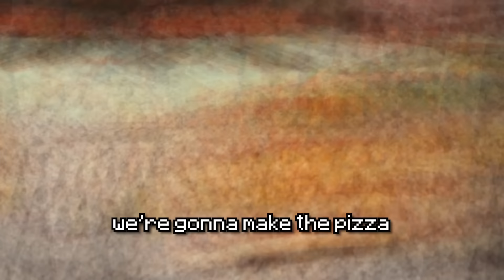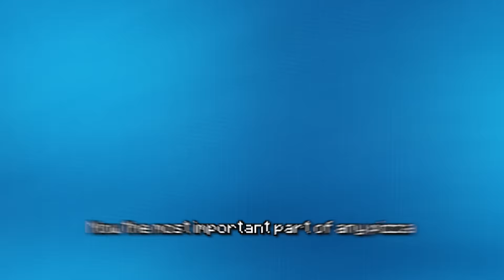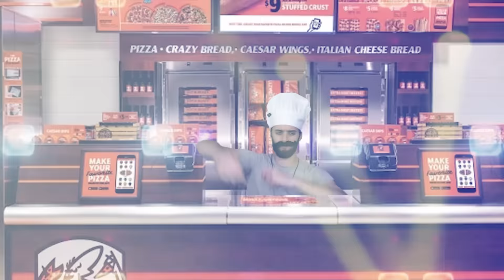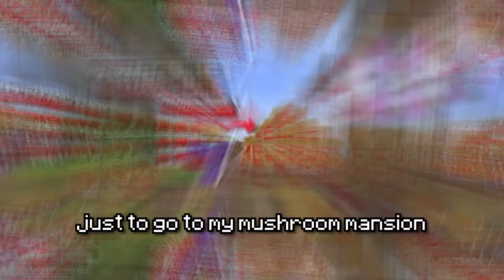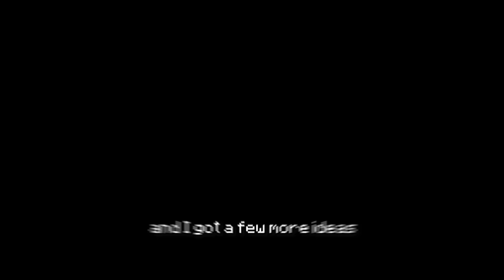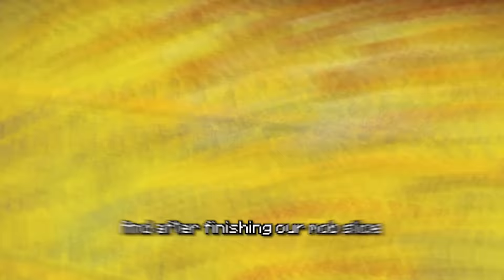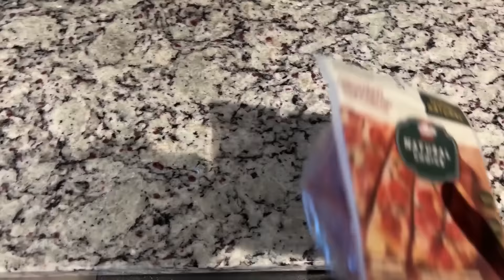I Built The WORLDS BIGGEST PIZZA in Minecraft 1.19 Hardcore (#60)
Today I built a giant pizza in Minecraft 1.19 Hardcore! This required a glass farm, a lot of adventures for materials, and capturing mobs! We also took a quick break to finally defeat the Warden! And after all that, we cooked the same pizza in real life!

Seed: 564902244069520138